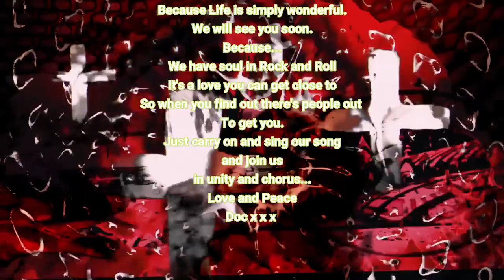Chapter 1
Welcome From Glasgow.. An introduction to the house of VLOG, Many thanks to Steve Bowden and Lisa England for the Graphics and projections.